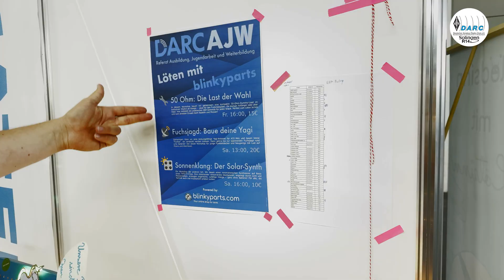HAM RADIO 2025: Interview mit Timo von blinkyparts.com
Blinkyparts.com ist ein kleiner, engagierter Onlineshop, der sich voll und ganz der MINT-Förderung verschrieben hat. Mit spannenden Lötbausätzen und passendem Zubehör begeistert Blinkyparts Menschen jeden Alters für Technik – egal ob als erstes Löterlebnis oder als Inspiration für kreative Elektronikprojekte.

Im Interview spricht Alexandra DO7YLA mit Timo von Blinkyparts auf der HAM RADIO Amateurfunkmesse in Friedrichshafen.

Lass dich inspirieren – Technik macht Spaß, und Löten kann jeder lernen!

Interessierst du dich für Technik und Amateurfunk? 💫 Dann besuche uns auch 2025 nach kurzer Voranmeldung jeden dritten Montag im Monat ab 18:30 Uhr im Galileum in Solingen-Ohligs. Oder schalte donnerstags ab 19:00 Uhr auf 144.7125 MHz unsere Funkrunde ein – und wenn du lizenziert bist, kannst du dich gerne selbst reinmelden. Wir freuen uns auf dich!